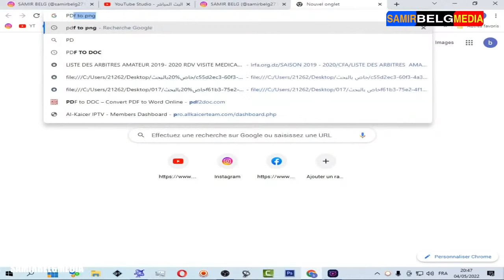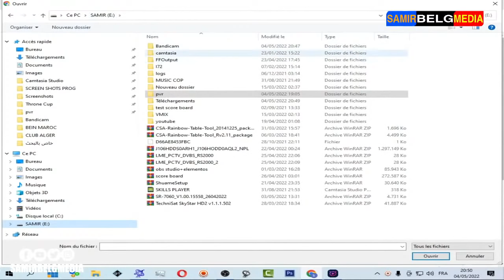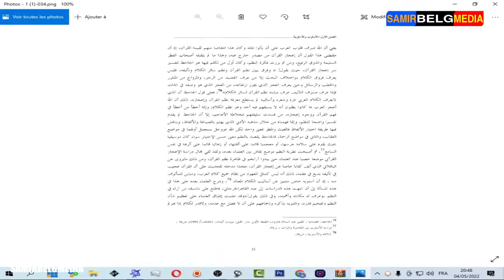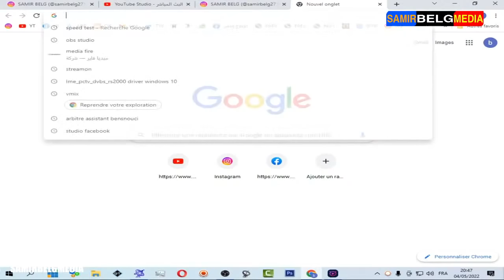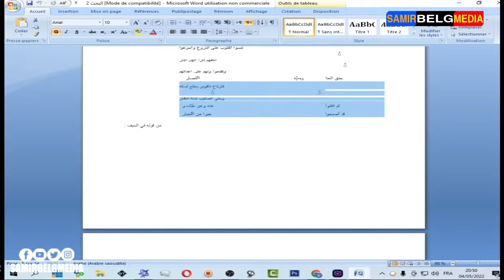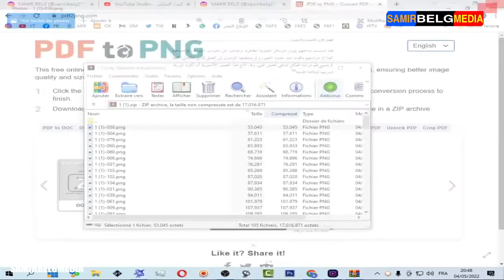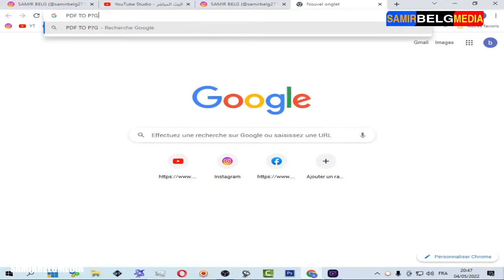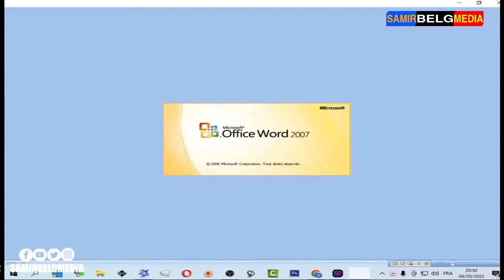CONVERT PDF TO DOC AND PNG OR PSD ....